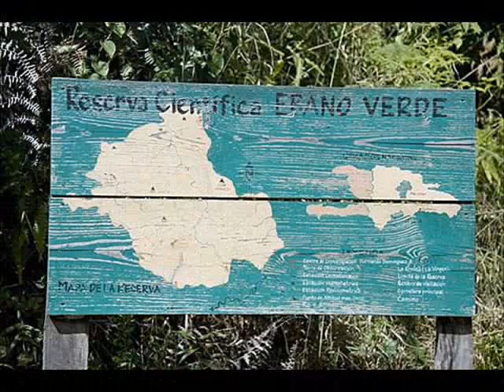Dominican Republic " A country of many colours"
Visions of Dominicana, my new video! on the channel, its gives you a look at this exciting country.!!

TAGS--TAGS-- TAGS

alha awkeber,happy mother day,
,school paper,reaerch found ass, girl goin wild,black girl kissing white girl,disabilit killer,jessica,wow that hot, smision,micheal jackson naked,hot new nike add,
best funny crazy, matt, music, dady, momy day, die, devil, virgina tech shotter, uw, gmy, uck vs serbia, yogo,
illegal drug, deller, best car,
white and black, interracial, china, france,
zedane, net, boys kissing, asssohle, go to hell,
new hot music,
russia, uss, cccp,girls, sexy girls, fedral castro, cuba, hugo chaves, goriga tech, uw, jesus, arabs, hindu,
india, chech, army, us, army, windiow, bill gate, cnn, bbc,
mexicano, chicanio, i love the computer, girl,
married me, hot club, girls kissing, man kissing, fire black and white, fighting, emergency, cops shooting white boys, big ass,
crazy killer, american most wanted, better fly, cell phone,
monkey ass, licker, delta, BAD HOT gang fight, lost and found
starbucks, cashir, naked, tea hot jesus nice juice ass eastcost westcost ,new 2pac video, la califorina texas killer gap waikki hi beutyfull bichs VERGINA TECH SHOOTER NAZI RED NECK DRUNK run way best of micheal jordan fifa best gool france vs england phone company cancle my sevece
old man kissing young girl pretty fat girl uw student sucking my dick jamica girls black girls serban girls catholic girls Dominican ?Republicarabs girl dancing naked britny smoking crack anglina and brad kissing ja leon nice chan presidente leonel fernandes jimmy cimel is the best
hot leg bush declair war saddam kissing bush
hot jew girl love jews girlBritney Spears lipsynchs "Toxic" at her not-so-secret show at the House of Blues in San Diego on May 1st, 2007.The Gayest Weatherman Ever, Joe Biden at the April 07 Fish Fry, answers a question about Bush's impending veto,"You cannot go to a 7-11 or Dunkin Donuts unless you have a slight Indian Accent.Jules updated her blog today and talked about all these weird exercises she's doing. Kinda suspicious, but definitely don't know for sure. (more) (,Tracy McGrady sheds all defenders for an incredible reverse layup.the landlord will ferrell pearl funny the landlord will ferrell pearl funny, Insect samsung ultra london tvf the viral factory,Aynı kaleye iki topla gol attılar A very personal song... Lyrics:
"09 F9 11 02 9D 74 E3 5B D8 41 56 C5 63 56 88 C0",
tna wrestling christy hemme kurt angle samoa joe sting aj styles christian cage scott steiner,Sanjaya American Idol Rap Song Music Pee Crap, A Cartoon wher Sanjaya from American Idol sings a Rap Song about having to go to the Bathroom. (more) Liverpool Chelsea Champions League Semi-Finals Second Leg Penalties 2007, Poor little Mackenzie didn't get her blue, 2006 Saab 9-3 Convertible (MSRP: ~$38,000 Blake Sings, his version of you give love a bad name. (more). İUİÖUJÖİJÖ. Her son never lies to her. never, but then they grow up and become corrupted and this...THIS is what you get!!
Blake performs "You Give Love a Bad Name" on Bon Jovi night on AI. Thanks, nobody! Young In Norway Liverpool Chelsea Semi Final Kuyt Gerrard Lampard Robben Shootout Reina Penalty Champions League . 4-1 Final CL penalties Agger Second FC Chelsea vs Liverpool Champions League 2ND LEG Highlights Goals Goal Semi. American Idol - Season 6 - Top 6 - LaKisha Jones - This Aint a Love Song * IN HD, 4 years ago, on May 1, 2003, George W. Bush declared our "mission accomplished" in the Iraq war."